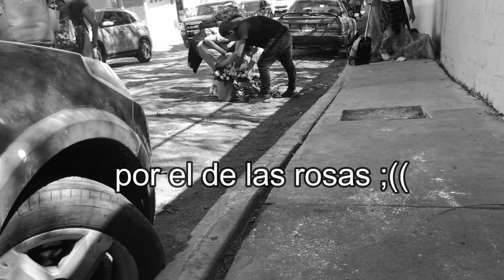¿Tú a que vienes a la Escuela? Esti 65 || Alejandro vlogs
¡HOLA! Soy Alejandro vlogs este es mi canal que consiste en cualquier variedad de contenidos vlogs, retos, juegos,  exploraciones y mas, gracias por ver mis video poco a poco iré mejorando en una buena edición espero y te haya gustado !! 🥲
Escribeme por insta a que escuela quieres que vayamos !!